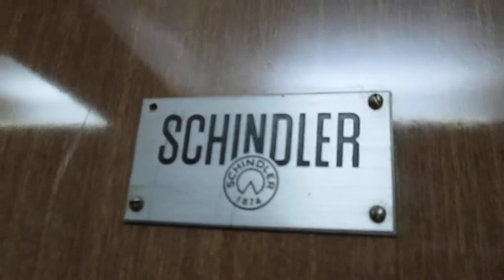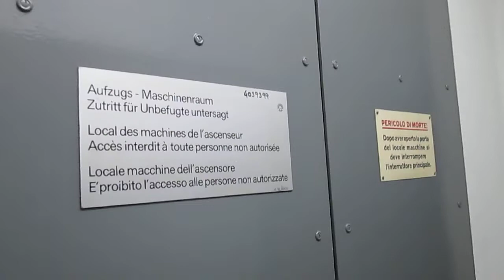Lift Schindler @ Via Nassa 56, Lugano Switzerland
Ecco di seguito le caratteristiche tecniche/Following technical informations:
-Marca/Brand: Schindler
-Mod: Schindler (hanno solo cambiato le pulsantiere, il quadro di manovra e forse anche il motore, il resto è originale/they have only replaced the fixtures, the controller and maybe the machine, the rest is original)
-Azionamento/Type: Elettrico, con macchina in basso/Bottom-Drive Traction
-Capacità/Capacity: 320 KG / 4 Pers.
-Piani serviti/Floors served: 8(PC2,PC1,PT,1,2,3,4,5)
-Posizione locale macchine/Position of machine room: al piano PC2/at floor PC2
-Estetica dei tasti e del display prima della mod/Fixtures before mod: Pop-out
-Estetica dei tasti e del display dopo la mod/Fixtures after mod: D-Series